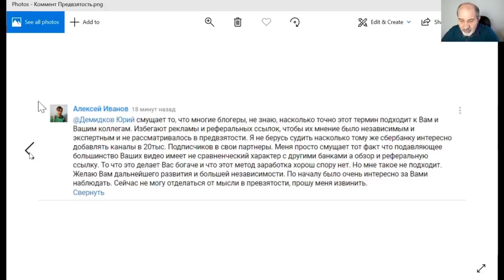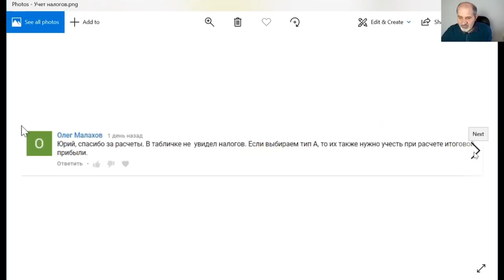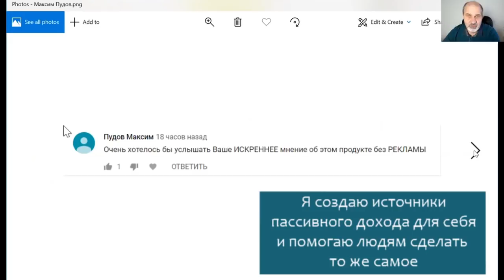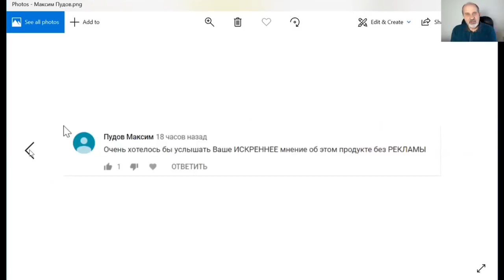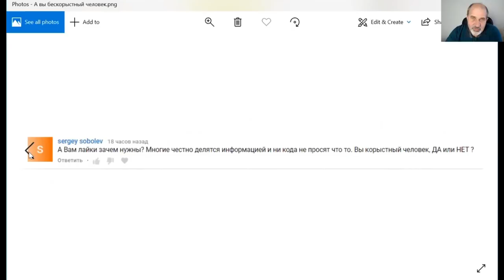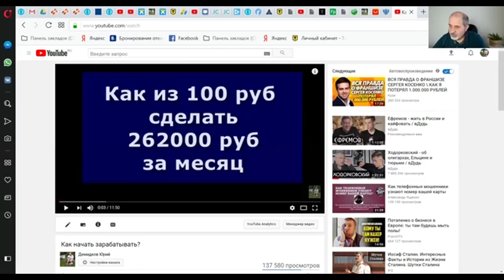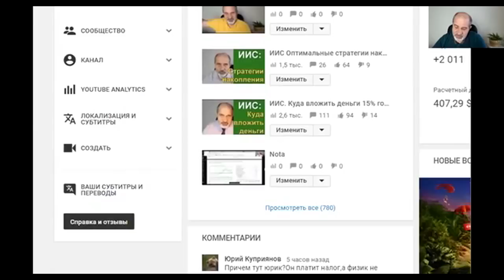Насколько я бескорыстен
Отвечаю на серию вопросов о моей беспристрастности.
В конце видео - сколько и за что конкретно получаю от YoyTube.
Почему я публикую реферальные ссылки.
Работаю ли я исключительно в интересах личной наживы или все же помогаю людям.
Насколько я искренне рассказываю о предложениях.

Касается только дебетовых карт!